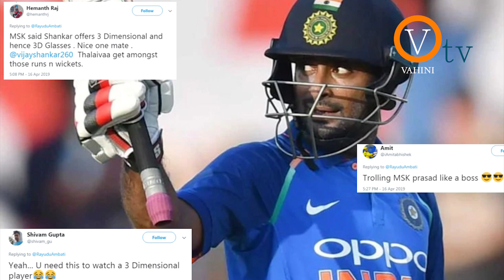Ambati Rayudu Fans Fires On Virat Kohli About Retirement | Vahini TV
తెలుగు తేజం,టీమిండియా క్రికెటర్‌ అంబటి రాయుడు బుధవారం అన్ని ఫార్మాట్ల నుంచి రిటైర్మెంట్‌ ప్రకటించిన విషయం తెలిసిందే. రాయుడుకు ప్రపంచకప్‌లో భారత్ తరపున రెండు సార్లు ఆడే అవకాశం వచ్చినా.. సెలక్టర్లు ఎంపిక చేయలేదు. స్టాండ్ బైగా ఎంపికయినా.. రాయుడుకు కాకుండా వేరే వాళ్లకు అవకాశం ఇవ్వడంతో రాయుడు తీవ్ర మనస్తాపానికి గురై రిటైర్మెంట్‌ ప్రకటించాడు.